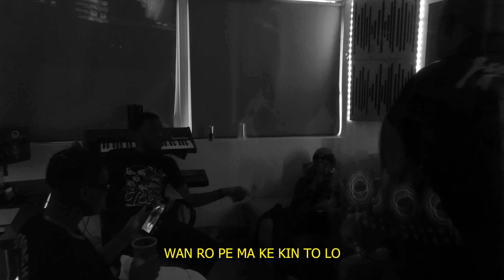Damola Davis - Ijoya [Lyric Video]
Lyrics:
Jaiye Jaiye lo
Approximately 16 days after falling in love
enemies start getting involved
Them push me to the wall
them no want this thing to evolve
They want me to reverse
back to the days of regrets
When money no dey
When hustle no pay
(Lie lie)
Koroba dey for their head o
Oroma dey for my bed o
They no fit rush us, put asunder, them no fit place arrest o
As I dey hustle my bread my o
As I dey double my stress o
I know say all their contemplations no fit come through abeg o.. so o
Ijo ya
Ijo o
Wan ro pe ma ke kin to lo
ase oh eh
Ijo ya
Ijo o
Wan ro pe them fit to break us
ase ohhhh eh
Intentional, many things I do intentionally
I'm a professional, giving out my love professionally
Oluwa je kin bo n be
giving and taking o lo le
de-pressurize, anytime I feel the pressure rising
(Lie lie)
Ijo ya
Ijo o
ase oh eh
Ijo ya
Ijo o
ase ohhhh eh
Ijo ya
Ijo o
ase oh eh
Ijo ya
Ijo o
ase ohhhh eh
Damola Davis
Jaiye Jaye lo
Ijo ya
Ijo o
ase oh eh
Ijo ya
Ijo o
ase ohhhh eh